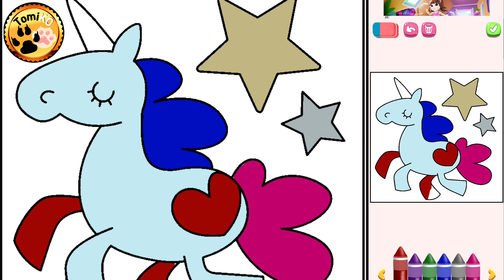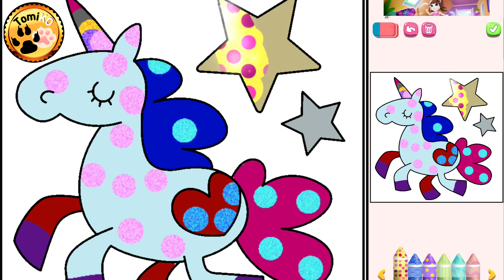😎 My Talking Angela 2😻 | episode #4 | ✈ Traveler's album compiled 📗 | android gameplay | walkthrough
😎 My Talking Angela 2😻 | episode #4 | ✈ Traveler's album compiled 📗 | android gameplay | walkthrough | TomiKO funny cats.
My Talking Angela 2 is a virtual pet game that will make every day more stylish and fun. Players help this fashionable kitty not to sit back in the big city.
- Cool hair, makeup and trendy outfits
- Awesome activities where you can dance, cook and practice martial arts
- Awesome travel destinations
- Mini-games and puzzles to test skills and reflexes
- All-new collections of stickers
4 game day 😍📗🎁✈😎🌍😻